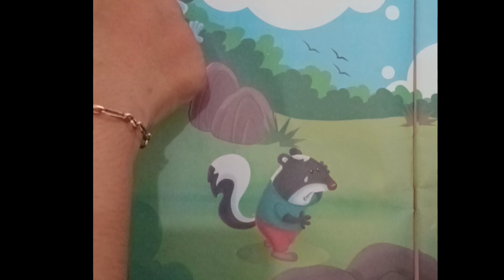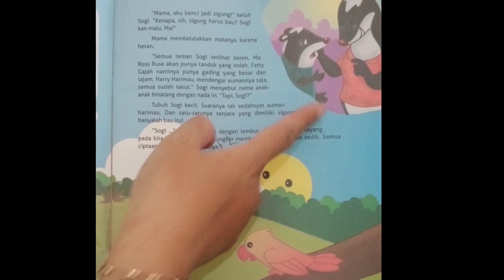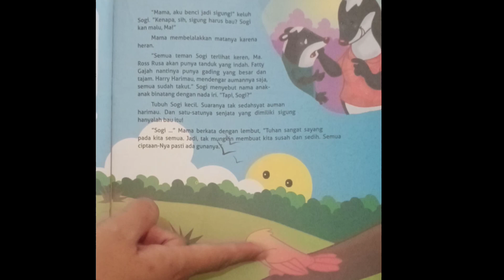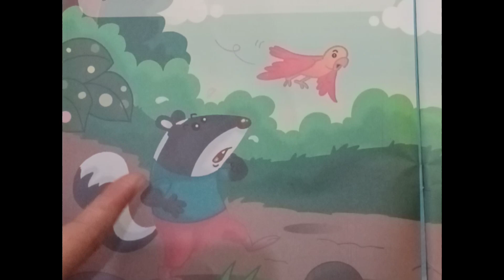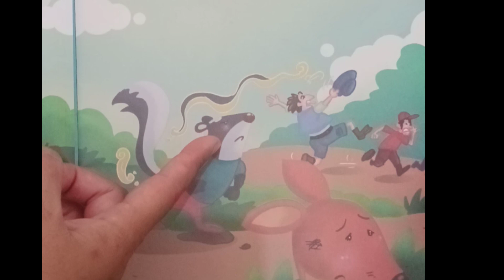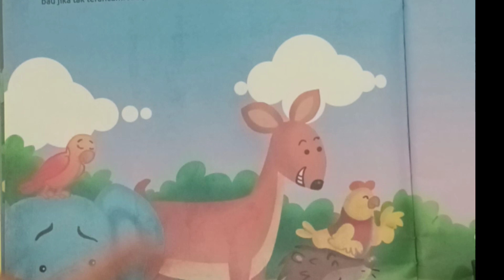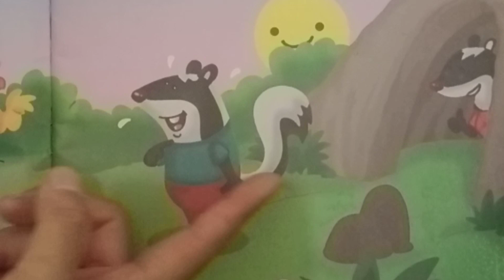"SOGI PENYELAMAT" | CERITA SEBELUM BOBO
Hallo adik-adik. Sebelum bobo, yok dengerin Kakak cerita ya. Kakak akan cerita tentang "SOGI PENYELAMAT" bercerita tentang sigung yang memiliki bau tidak enak sebagai alat untuk melindungi diri dari musuh. wah seperti apa ceritanya ya?? yok dengerin bareng bunda dan ayah..